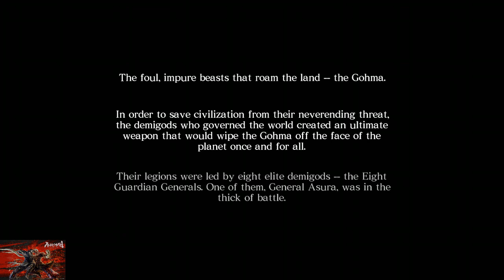Asura's Wrath (PS3/XBOX One) | Gameplay Walkthrough Part 1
Asura's Wrath (PS3/XBOX One) | Gameplay Walkthrough Part 1 by DJAK47 Tha Hustler from Asura's Wrath for the PS3 & XBOX One. Twitter: @DJAK47BCnWo Instagram: djak47_tha_hustler